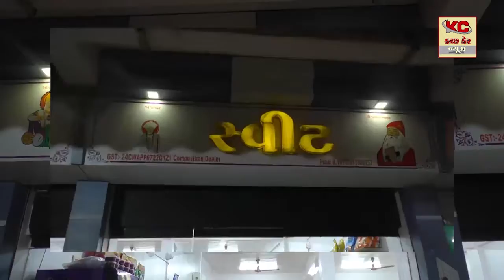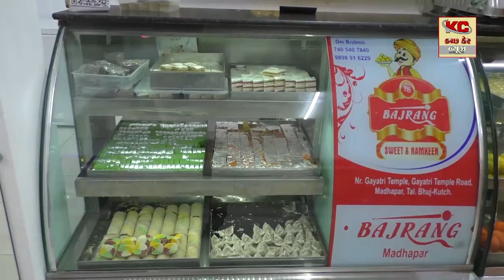નત્ર વાઈલ્ડ નેટવર્ક દ્વારા ધ્રબુડી બીચ પર ક્લિન અપ ડ્રાઈવ યોજાઈ